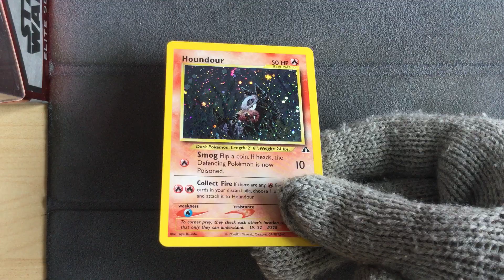Houndour 5/75 Holo - Pokemon Neo Discovery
Pokemon Neo Discovery
Houndour 5/75 Holo